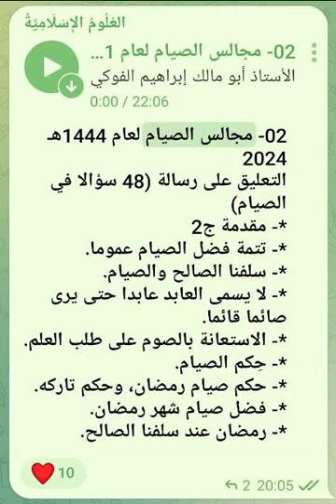02 التعليق على رسالة 48 سؤالا في الصيام